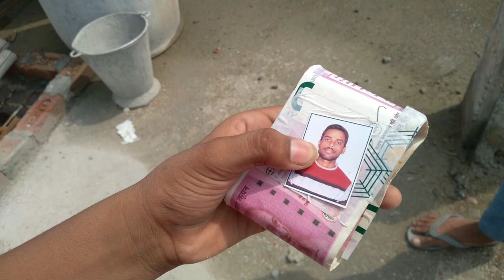JEET (1996)|movie jabardast pistol action scene |spoof comedy video |Sanny Deo l💪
artist name

(Golu)
(Rupesh Kumar)
(dishant)
(Gautam)